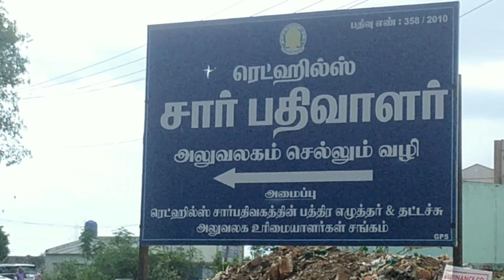Top 3 plot for sale Near REDHILLS